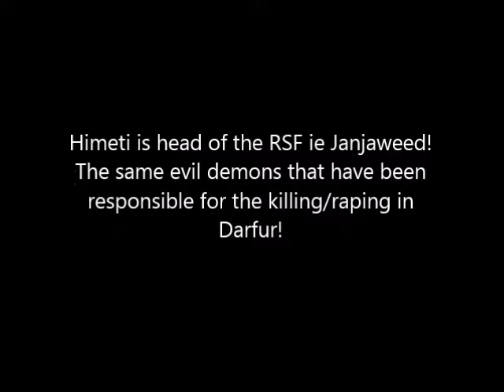Crime against humanity: Internet is cut off in Sudan to cover crimes against the protesters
Crime against humanity Broken heart
Internet was cut off to cover crimes against the protesters.
Today people were killed arrested beaten , hitting patients in hospitals
the Sudanese people are Killed in the middle of the city under Daylight